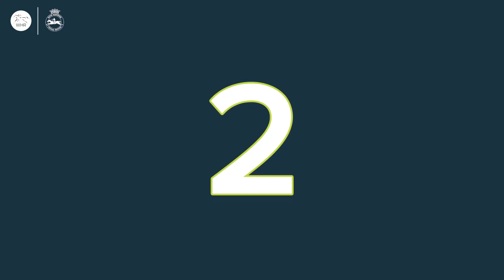SUESA DENIES BATTAASH A FIFTH KING GEORGE QATAR STAKES | QATAR GOODWOOD FESTIVAL DAY 4 HIGHLIGHTS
00:00 Unibet 3 Boosts A Day Goodwood Handicap, Calling The Wind
04:26 Bonhams Thoroughbred Stakes (Group 3), Baaeed
06:17 Unibet Golden Mile Handicap, Maydanny
08:10 King George Qatar Stakes, Suesa
09:20 l'Ormarins Queen's Plate Glorious Stakes (Group 3), Passion And Glory
12:08 Unibet Deposit £10 Get £40 Bonus Nursery Handicap, Ever Given
13:27 TDN Australia Handicap, Wink Of An Eye